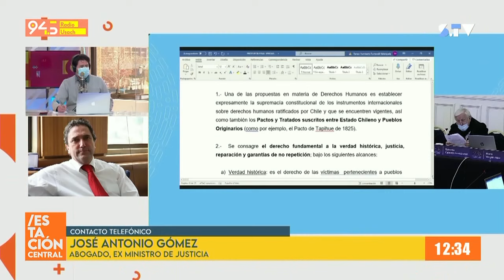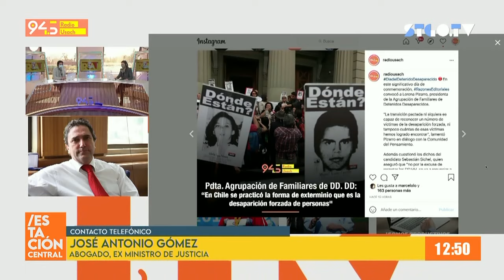Piden que se den a conocer los nombres de quienes violaron los DD.HH. durante la Dictadura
EstacionCentral conversó con el ex ministro de Justicia, José Antonio Gómez.